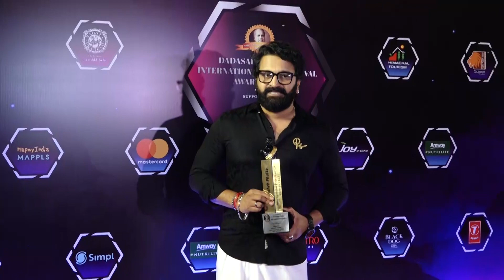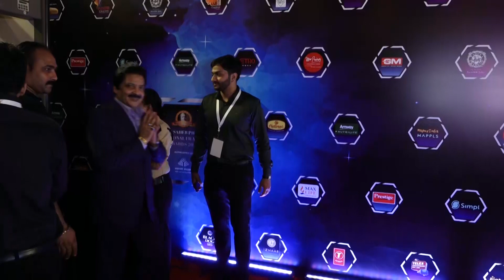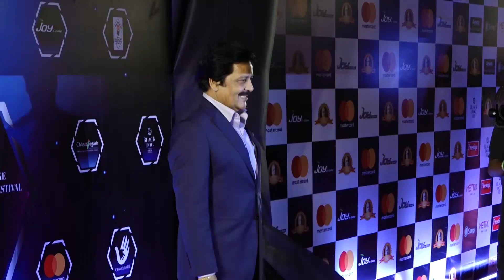Rashmi Desai, Udit Narayan And More At The Dadasaheb Phalke International Film Festival Award 2023